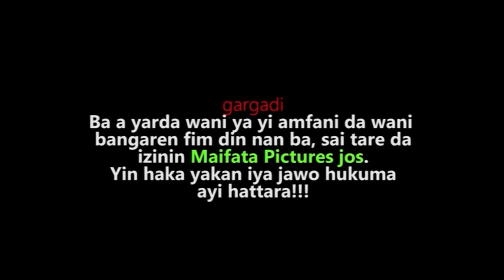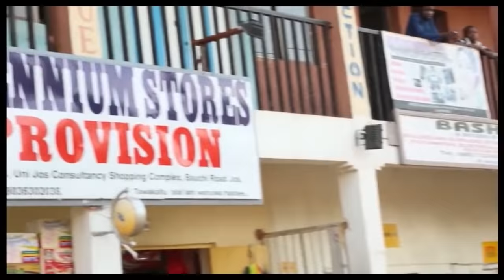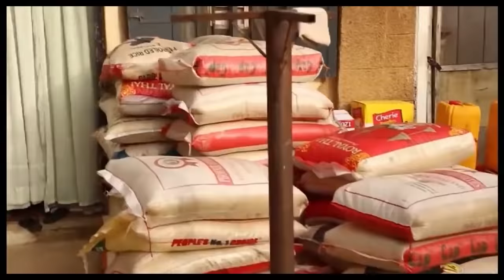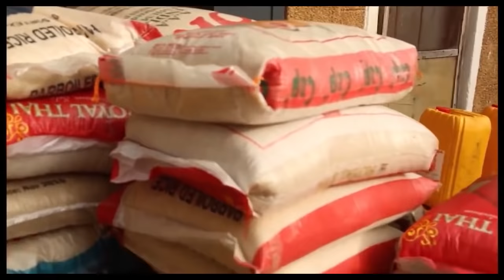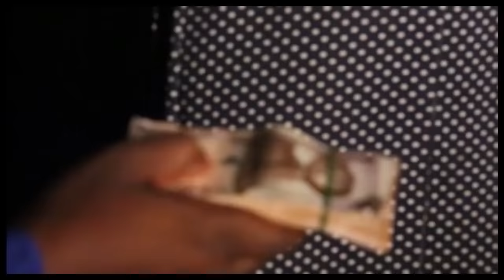Yar aikin gidan Ali nuhu tayi kyau sosai don ba zai iya tsayayya da shi ba - Hausa Movies 2021